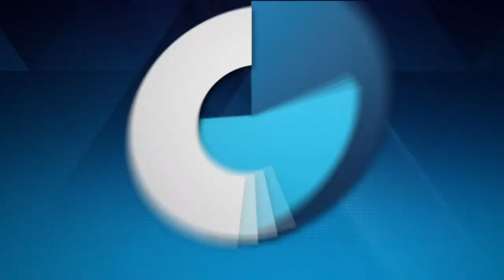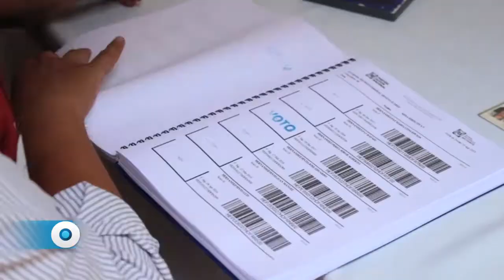"Pluris", el precio del apoyo | Reporte Indigo 1436